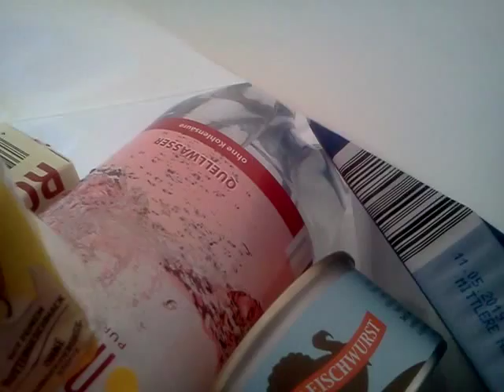Украинский беженец в Германии как его кормят в Лагере Ротц , Нюрнберг .Germany azul bezenec poyek .